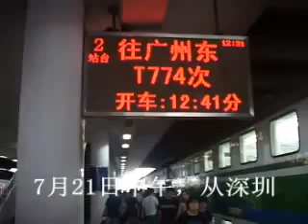铁路警察演习抓捕通缉犯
广深铁路警察演习